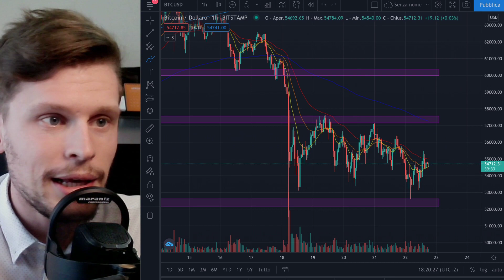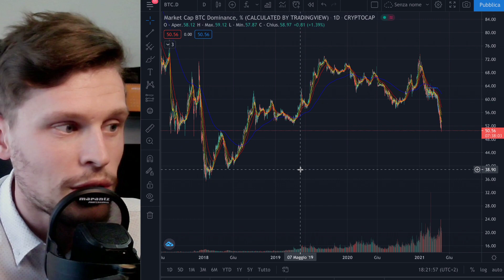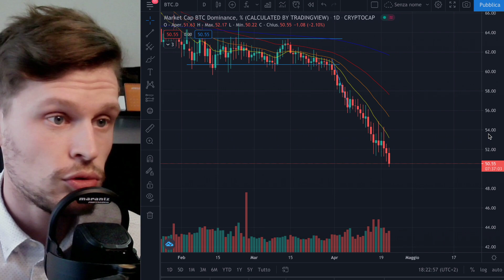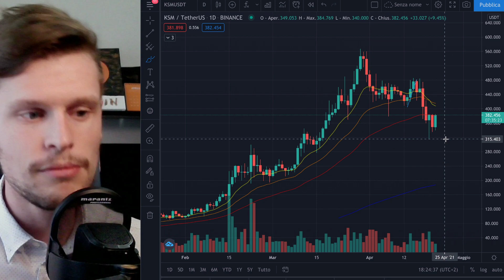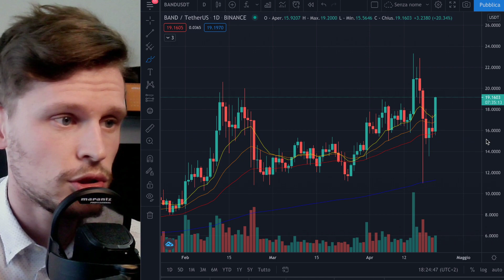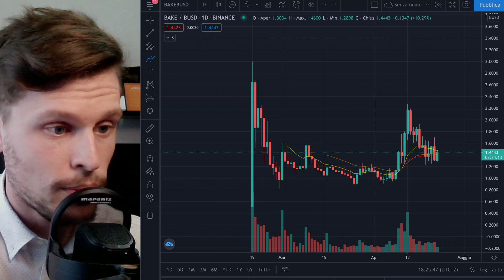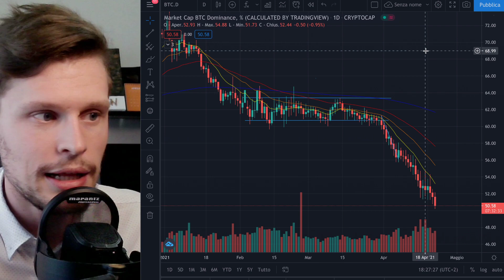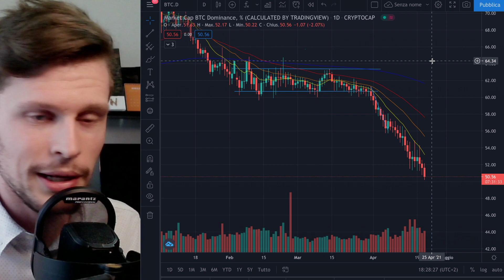🤩🧨 ALTCOINS V-SHAPE RECOVERY?! 🧨🤩 BITCOIN / ALTS: ATTENZIONE ALLA DOMINANCE ORA!! [time sensitive!!]